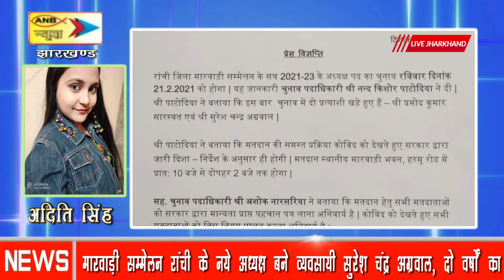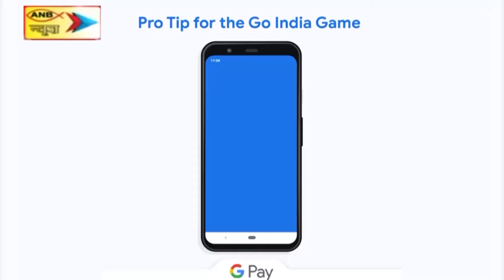मारवाड़ी सम्मेलन रांची जिला के अध्यक्ष बने सुरेश चंद्र अग्रवाल, बधाईयों का तांता